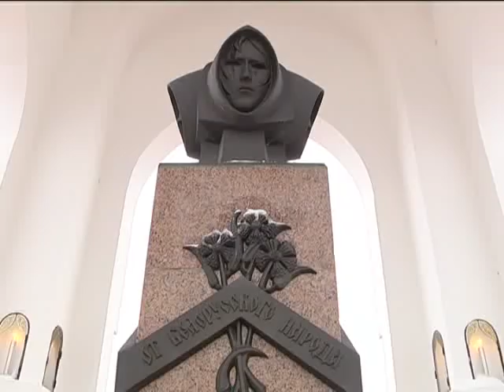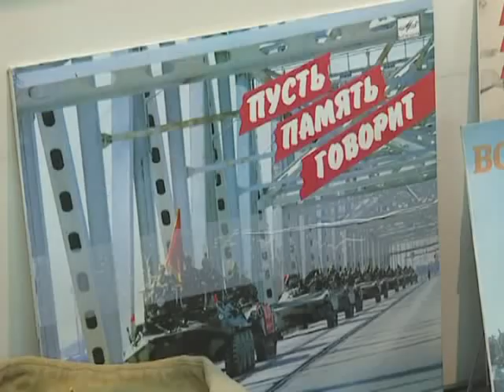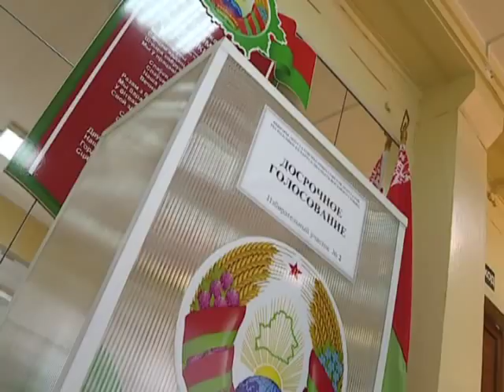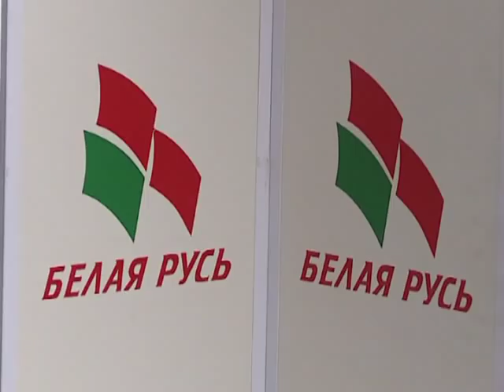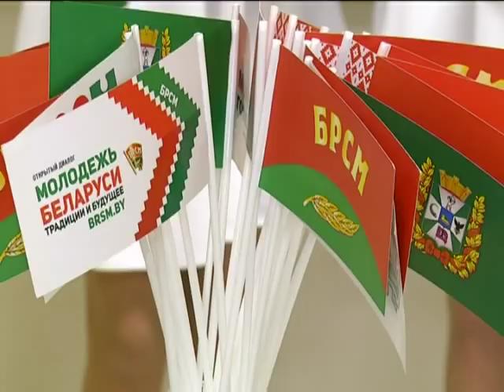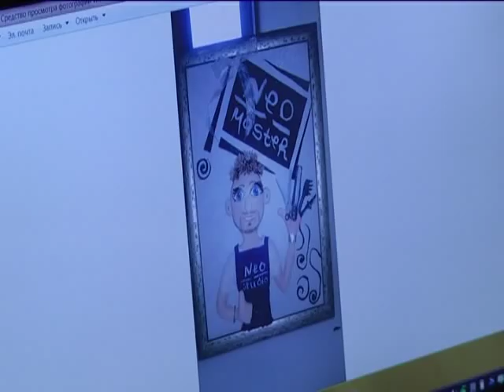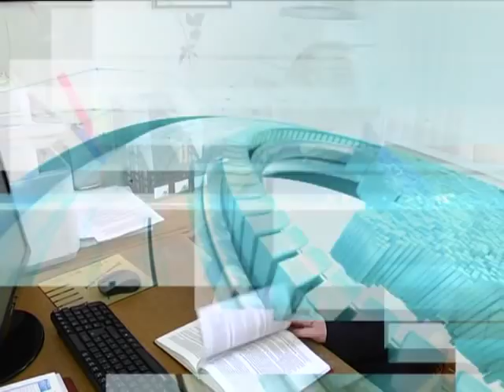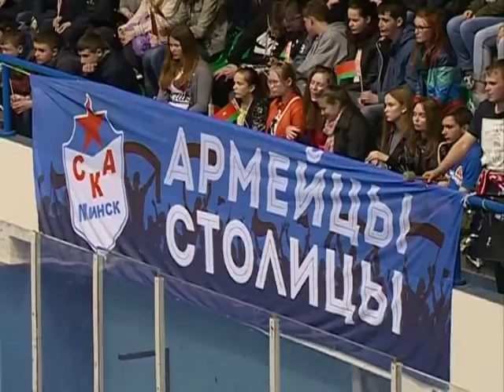15 02 2018 НОВОСТИ